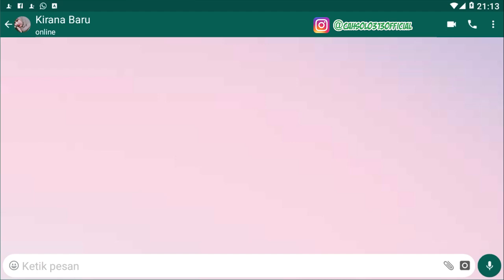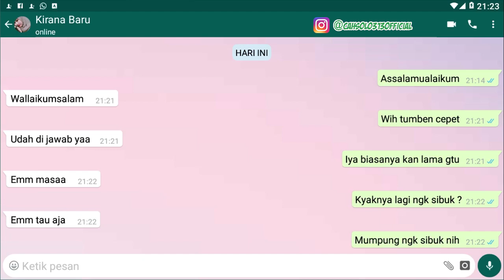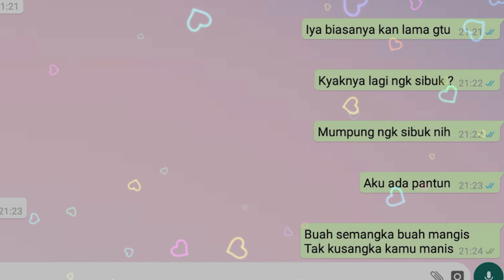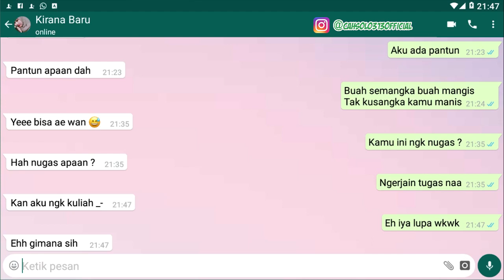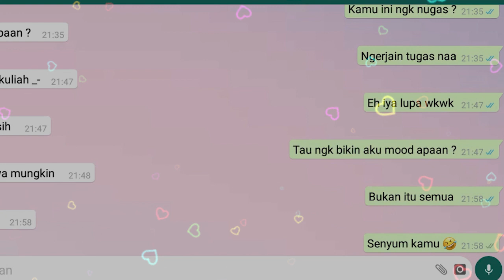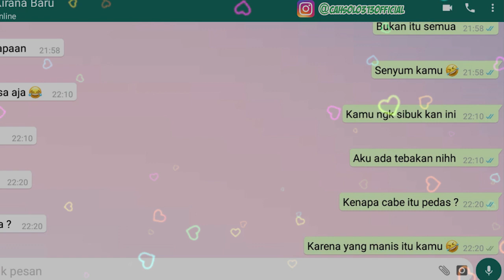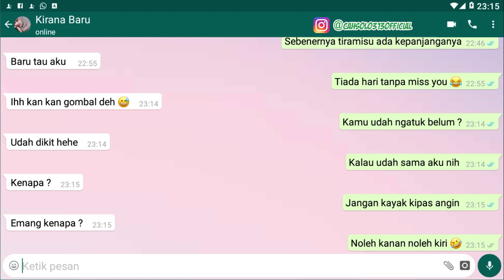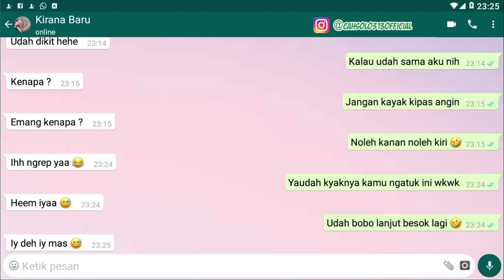Cara Cepat Dapat Pacar, Biar Nggak Jomblo Terus! Gini Awal Topik chat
Channel Yang Memberikan : Cara Cepat Dapat Pacar, Biar Nggak Jomblo Terus! Gini Awal Topik chat

Tips Kesehatan
Cara Bisnis
Bisnis Online
Tutorial
Bank